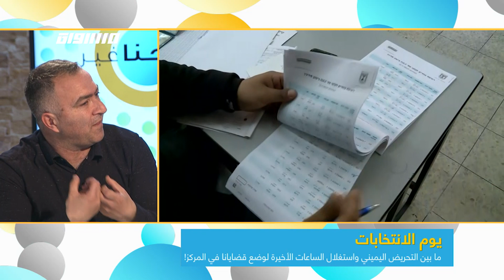ما بين التحريض اليميني واستغلال الساعات الأخيرة لوضع قضايانا في المركز!،نظير مجلّي،منعم حلبي،9.4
فقرة ضمن حلقة التاسع من ابريل لعام 2019 من برنامج صباحنا_غير تناولت الحديث عن
الانتخابات الإسرائيلية: قوة الناخب مرجعيّة الأحزاب له

الضيوف :
نظير مجلّي -محلل سياسي مختص في الشأن الإسرائيلي
منعم حلبي - صحافي

المحاور :
- رصد لموجات التحريض في الساعات الفائتة (إعلاميون وسياسيون)
- الساعات الأخيرة: الاختبار لقوة الصوت العربي في وضع قضايانا في المركز
- التيارات المتنافسة اليوم: ما بين القومي\ الديني\ العرقي وما بين القيمي الفكري
- مدى حضور الجانب القيمي في حسابات الناخبين على مستوى القضايا الحقوقية والحريات بمختلف مستوياتها!
- اليسار الإسرائيلي والخوف من الانزلاق نحو غانتس (المنافس الأشرس لنتنياهو)
- هل نجح نتنياهو في الأيام الأخيرة في أن يجعل الفجوة بينه وبين غانتس أكبر وبالتالي يبعد احتمالات نجاح منافسيه؟
- السيناريوهات الموضوعة والسياسات المطروحة في حال: فوز نتنياهو وتشكيله لحكومة، فوز - غانتس وتحالف مع أحزاب اليمين الصغيرة، تشكيل النواب العرب كتلة مانعة.
- اليمين الإسرائيلي إلى أين؟ وهل هو أمام مفترق طُرق؟
- الأحزاب اليمينية الصغيرة وتحكمها في الخارطة السياسية الإسرائيلية بحسب التحالفات لتشكيل حكومة
- انهيار اليسار الإسرائيلي وإمكانيات إحيائه في الفترة المقبلة؟
- القوى والأحزاب العربية: ماذا ينتظرها؟ وكيف لتغيير رأس السلطة أن يصب في مصلحتها
- تغيير رأس الحكومة في إسرائيل واحتمالات تغيير السياسة تجاه القضايا المصيرية للمجتمع العربي في البلاد!

Downlink frequency -  الترد :
12645 MHZ

Polarity  - الاستقطاب:
Horizontal

Symb.Rate - معدل الترميز:
27.500  MS/s

FEC - تصحيح الخطأ :

5/6

DL: 11958 H
SR: 27500
FEC: 5/6

48_#
‫#‏فلسطين_٤٨‬
‫#‏فلسطين_48‬
‪falasteen_48#‎‬
‫#‏عرب_٤٨
‪‎arab_48#‬
‫#‏تواصل‬
‫#‏اكسر_حصارك‬
‫#‏بلشنا_نرجع‬
‫#‏شعب_واحد‬
 ‪#‎mosawah‬
‪#‎Equality‬
‪#‎égalité‬
‫#‏مساواة‬
‫#‏حق‬
‫#‏عدالة‬
‫#‏تساوٍ‬
‫#‏تعادل‬
‫#‏تماثل‬
‫#‏تسوية‬
‫#‏معادلة‬